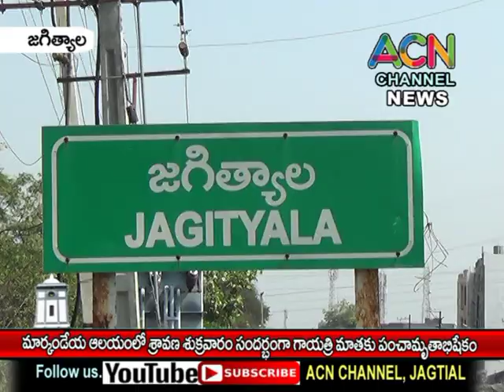జగిత్యాల మార్కండేయ దేవాలయంలో శ్రావణ శుక్రవారం సందర్భంగా గాయత్రి మాతకు అభిషేకాలు